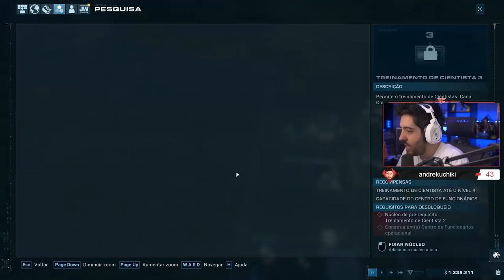JURASSIC WORLD EVOLUTION 2 - O FINAL NA CALIFORNIA! Pt.1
Fala galera! O quinto vídeo de Jurassic World Evolution 2 pra vocês!
Essa é a parte um desse mesmo enredo, espero que gostem!